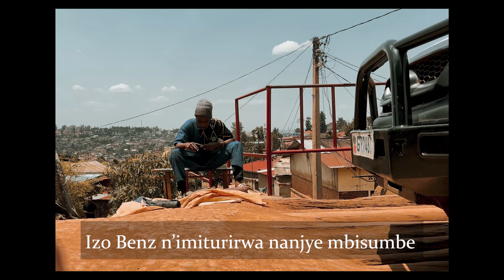Zilha - Mulla Please [Official Lyrics Video]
Audio Producer : Made Beatz
Video Director : Trex Khuz
Executive Producer : THE SEVANIs ENTERTAINMENT
Costumes : Saido

Lyrics.

Money oo

K'li

Made Beats

Izi cash!!

Aya ma cash sinzi ibintu yigize
Ko ntako ntagize
Yafunze umutwe  yigize nka byabuze
Ko njye nayabuze
Ese ndaburize?
Gusa aho mvuka never ntiturambirwa
Dukunda ifungo ku muhigo ntitunanirwa
Ibishuko n'ama drugs reka ntiturambika
Ni beef twe na life nigga ntidutambika

Oroshya imitsi ureke nanjye nkumveho
Ku bwawe nana zipusha ariko nkutunge
Kigali abana beza bose ngire ncundeho
Izo Benz n'imiturirwa nanjye mbisumbe

Money oo
Money oo
Money oo
Money oo
Mulla Please
Nukuri shyiramo imiyaga

Money oo
Money oo
Money oo
Money oo
Mulla Please
Nukuri shyiramo imiyaga
Ureke mbe umugaga
Shyiramo imiyaga
Zilha ndagusabwa

Umwana nkunda akeneye agakarita
No muga party anywa ka marigarita
Na kagakanzu azava kuri pasika
Na home za Gatsata ntagi passika
Zi, nanjye ubwanjye ndaha ntagifatika
Ndizirika umukanda buri dakika
Na ghetto ya mashuka ntagisasika
Ko mpora nsaba Imana nkayitakira
Pleaseeee

Money oo
Money oo
Money oo
Money oo
Mulla Please
Nukuri shyiramo imiyaga

Money oo
Money oo
Money oo
Money oo
Mulla Please
Nukuri shyiramo imiyaga
Ureke mbe umugaga
Shyiramo imiyaga
Zilha ndagusabwa

Money oo
Money oo
Money oo
Money oo
Mulla Please
Nukuri shyiramo imiyaga
Ureke mbe umugaga
Shyiramo imiyaga
Zilha ndagusabwa